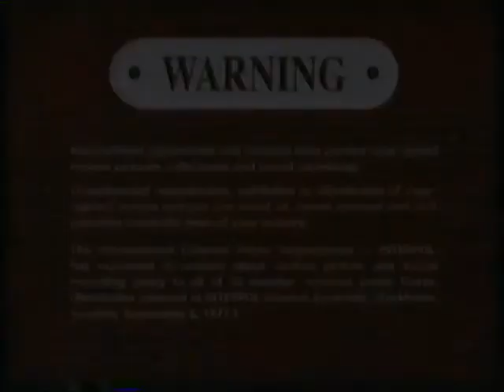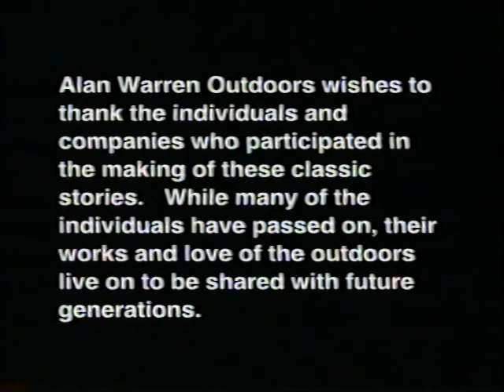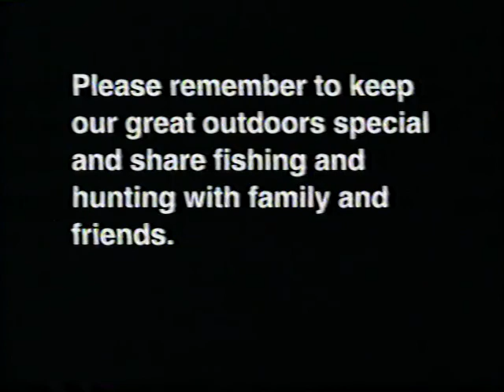Outdoor TV Classics - Volume 2 (Classic Northern Waters)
Allen Warren Collection